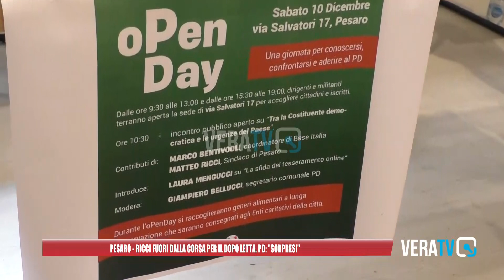Pesaro - Ricci fuori dalla corsa per il dopo Letta, il Pd: "Siamo sorpresi"